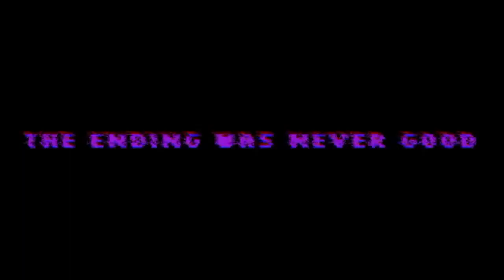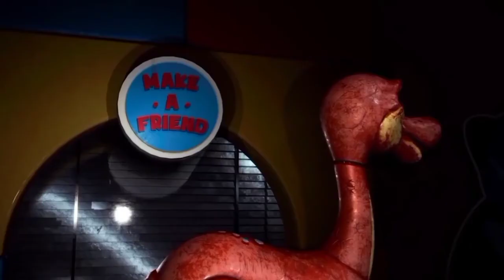Poppy playtime chapter 3 trailer | huggy wuggy vs spider huggy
poppy playtime  chapter 3 | poppy playtime new characters  candy cat and cat bee and Daisy new update of poppy playtime mummy long leg is back